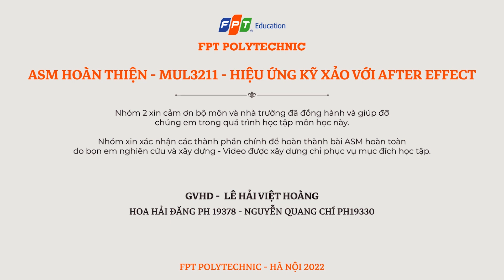Bình Ngô Đại Chiến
1 chiếc clip được tiến hành phần vẽ từ khá sớm, hơi nhiều cảnh máu me, cục xúc 😇 Không dành cho trẻ em dưới 18 tủi 😅 nên là up muộn 1 chút để các cháu nhỏ không coi 😍
Với sự tham gia của:
GVHD: Lê Hải Việt Hoàng
SV: PH19378 - Hoa Hải Đăng
PH19330 - Nguyễn Quang Chí